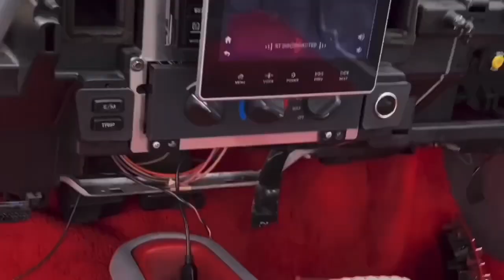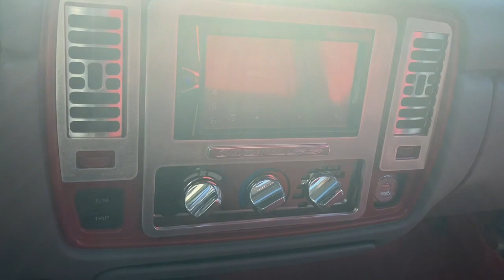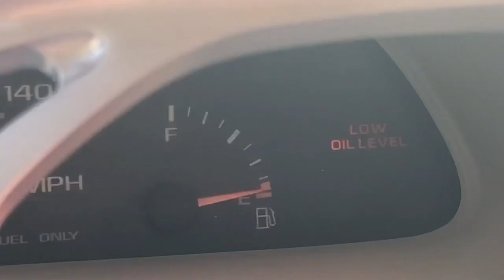R.I.P @SouthernChevyTv @ Long Live